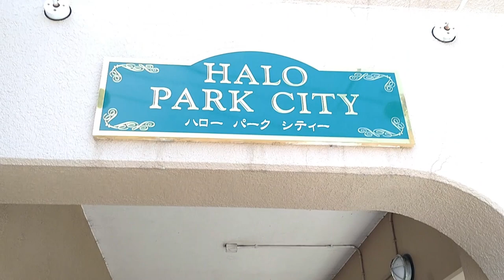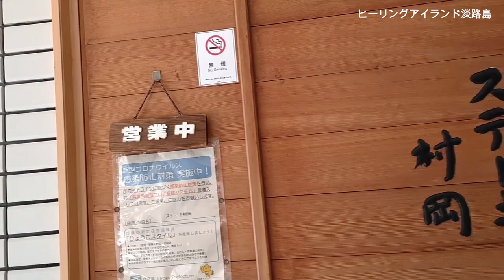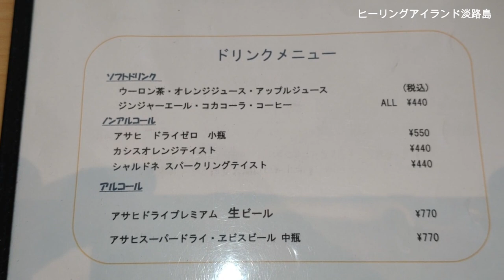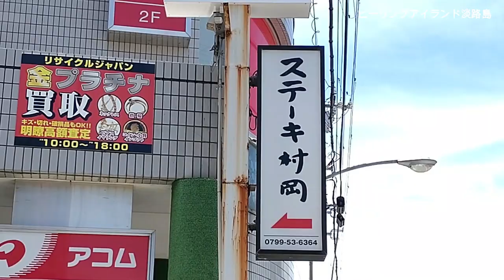洲本市栄町にある「ステーキ村岡」さんへ行ってきましたよー。お手頃価格の美味しいランチで安心と喜び(^O^)予約をお勧めします。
洲本市栄町にある「ステーキ村岡」さん。
気になってるけど、敷居が高そうで💦って思ってました。
行ってみたら・・・
癒しの空間でした(^^)
ジャズを聞いていると、ドアの外の生活を忘れます。
そこで、美味しいステーキをいただくんですから♡
新しいメニューも、気になるところです。
ランチタイムも、予約をお勧めします。